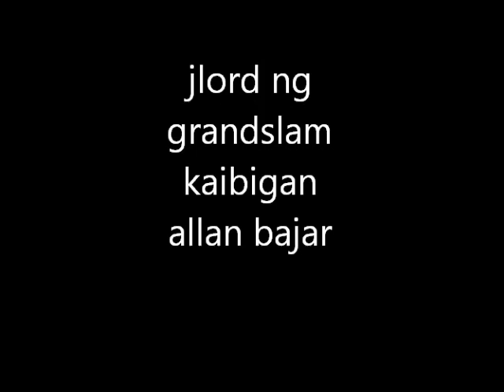Kaibigan Allan Bajar - By: Grandslam